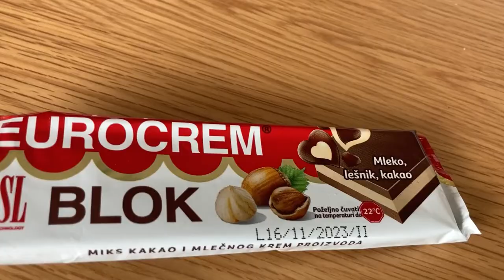MIS PADRES PRUEBAN PRODUCTOS DE LOS BALCANES 🇷🇸🇧🇦🇭🇷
ĆAO AMIGOS!

Aca le dejo un divertido video que hicimos con mis padres cuando estuvieron de visita en Banja Luka, Bosnia-Herzegovina.

Quedaron asombrados con la cantidad de productos locales que se encuentran en los supermercados y probaron varios. Algunos les gustaron mas que otros.

Aun quedan varios productos populares por probar, quedara para el proximo viaje.

Espero que pronto vengan a probarlos por su cuenta!

Un abrazo!

La negra.

Here is a fun video we made with my parents when they were visiting Banja Luka, Bosnia-Herzegovina.

They were amazed at the number of local products found in supermarkets and tried several of them. They liked some more than others.

There are still several popular products to try, maybe on their next trip.

I hope you will soon come and try them also!

Soy Denise, una argentina que vive en Banja Luka, Bosnia. Trabaje como azafata para la prestigiosa aerolínea Emirates por 9 años y a causa de la pandemia, perdí mi trabajo en Julio del 2020. Tuve la fortuna de conocer más de 70 países y aún tengo ganas de más. Actualmente trabajo como tutora de Inglés y Español online.

||Conectemos en las redes ||  📸   @lodelanegraa